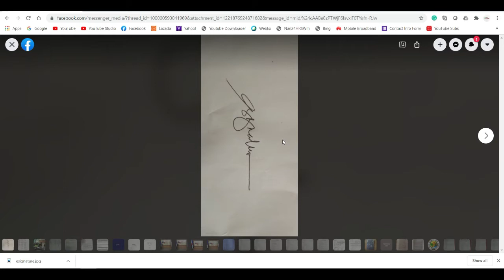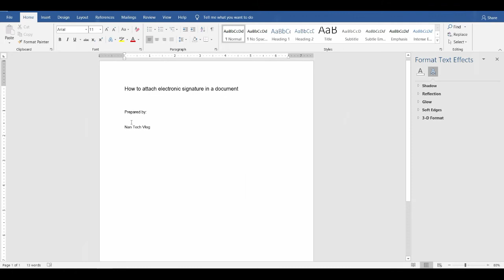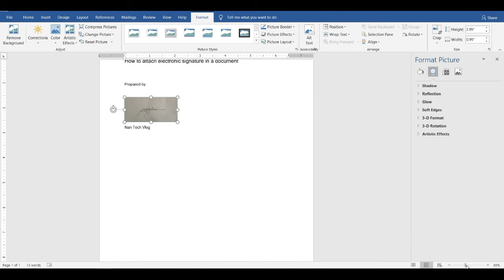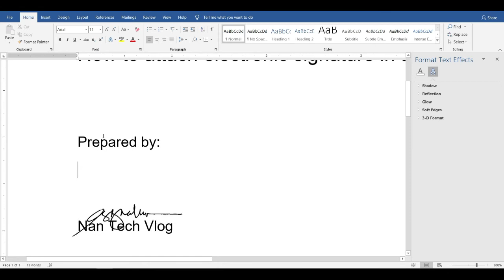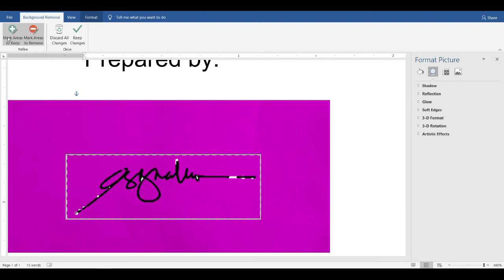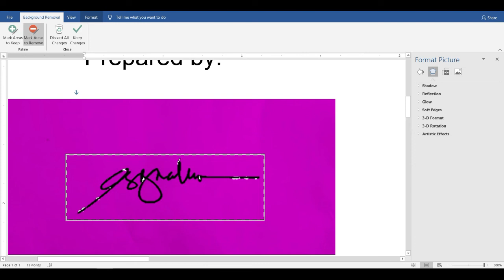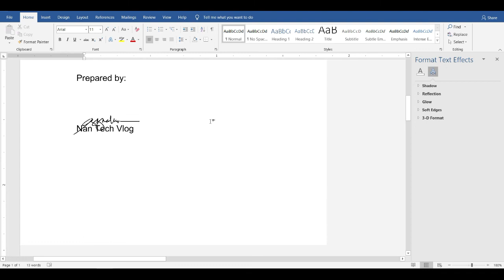How to Make and Attach Electronic Signature the Easiest Way | Paano Maglagay ng Electronic Signature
Paano nga ba maglagay ng electronic signature sa ating documents? Watch this video to learn how.